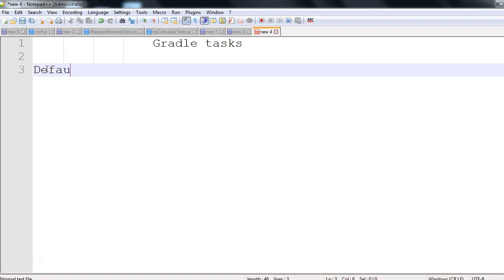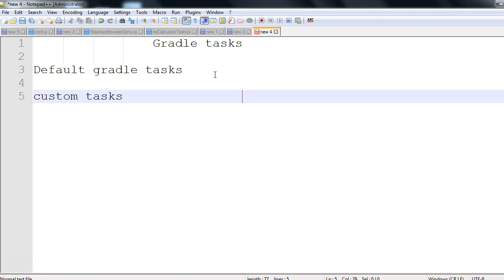Gradle Tutorial # 7 : What are Gradle tasks [Gradle tasks in build.gradle ]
This video contains  interview questions and their answers.

About Online Rostrum:

This is a tech channel and we are sharing knowledge and helping our community.